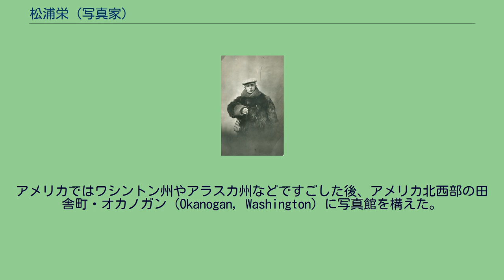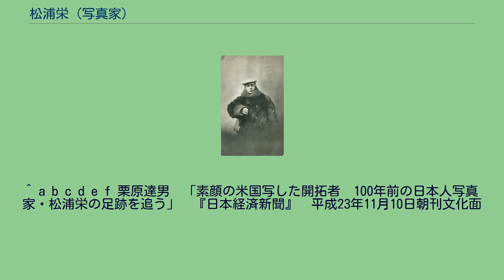松浦栄 (写真家)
松浦栄のセルフ・ポートレイト（1904年頃） 松浦 栄（まつら さかえ、フランク・マツーラ、1873年 - 1913年）は、明治時代にアメリカ合衆国に渡って同地で写真家となった日本人である。
松浦は1873年（明治6年）、東京・向島に旧与力の子として生まれた。
父母を早く亡くし、その後は親類の下で育てられた。
15歳のとき、牧師・木村熊二によって洗礼を受け、27歳となった1901年（明治34年）に単身でアメリカ合衆国に渡った。
アメリカではワシントン州やアラスカ州などですごした後、アメリカ北西部の田舎町・オカノガン (Okanogan, Washington) に写真館を構えた。
オカノガンは、シアトルから更に500キロメートル離れた、川を汽船で2日遡った渓谷にあったが、松浦はここを拠点に何千枚ともいわれる写真を撮影した。
撮影の対象は、白人のカウボーイやアメリカ先住民といった人物のほか、草創期の野球や自動車など多岐に渡るが、いずれも写真技術に優れ、自然で上品な作風であると評される。
品性とユーモアを併せ持った松浦は、現地では親しみを込めて「フランク（裏表のない）・マツーラ」と呼ばれていた。
松浦は生涯一度も日本に戻ることなく、1913年（大正2年）、39歳で客死した。
^ a b c d e f 栗原達男　「素顔の米国写した開拓者　100年前の日本人写真家・松浦栄の足跡を追う」　『日本経済新聞』　平成23年11月10日朝刊文化面